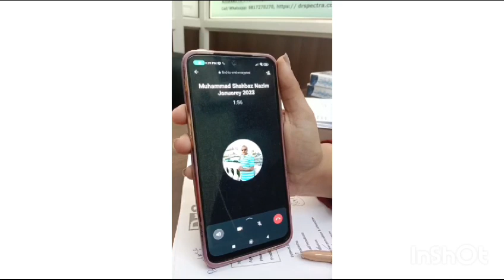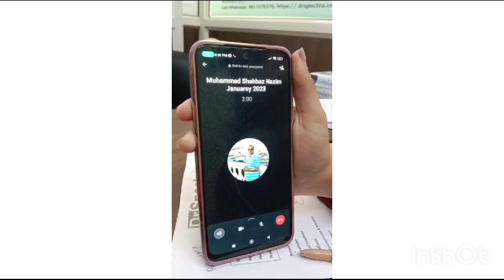कानों में झींगुर की आवाज बजना कैसे ठीक करें?